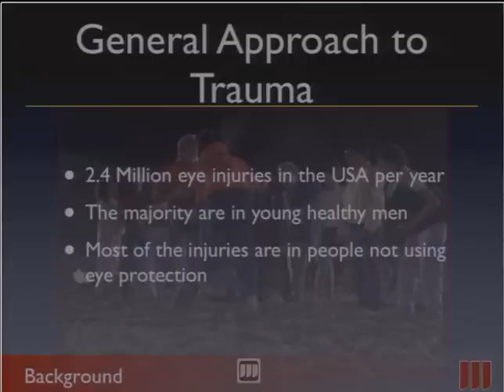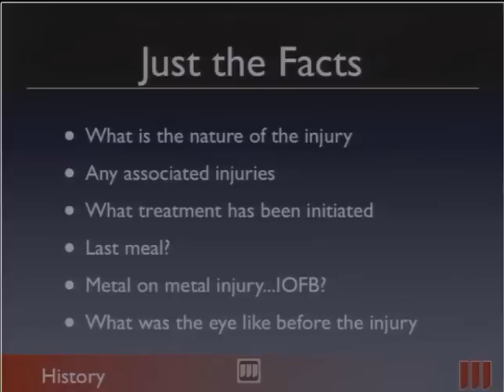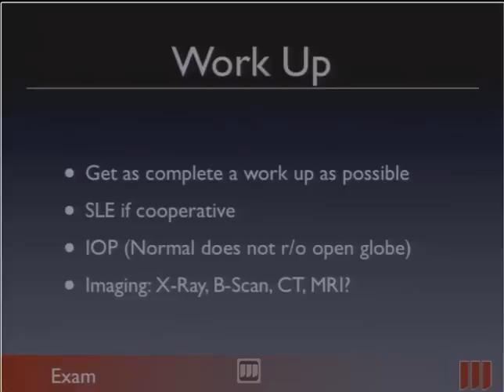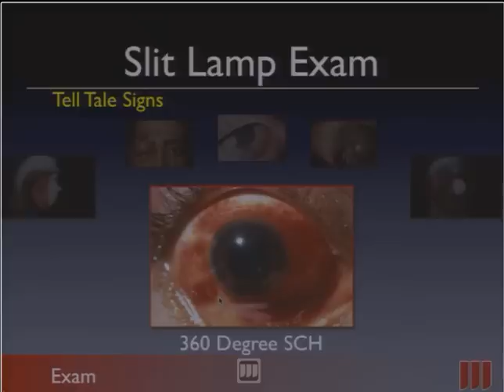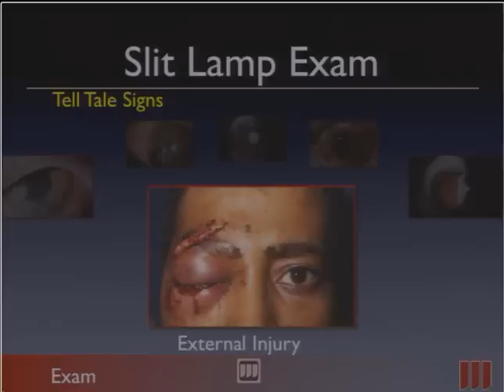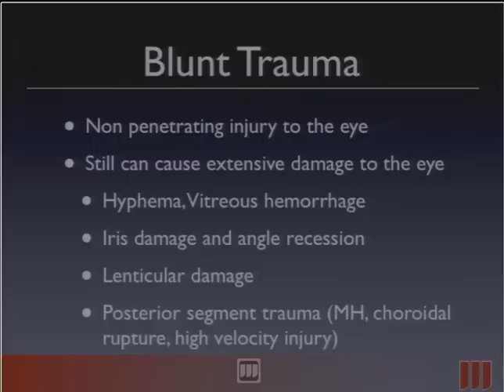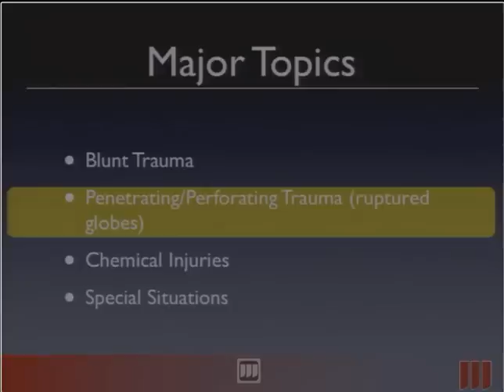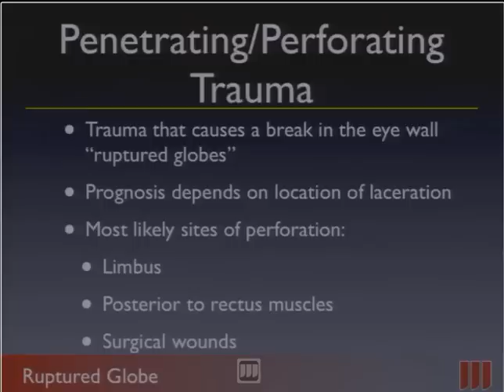Trauma Of the Eye, Lecture .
Eye injury is a significant health problem in the world, second only to cataract as a cause
of visual impairment. Each year million's of cases of eye injuries occur and many people
permanently lose part or all of their vision. Ninety percent (90%) of all eye injuries can be
prevented by using protective eyewear.